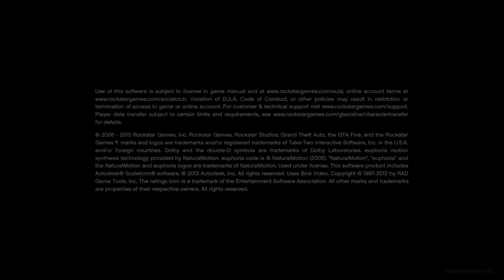Grand Theft Auto V_20220929212734